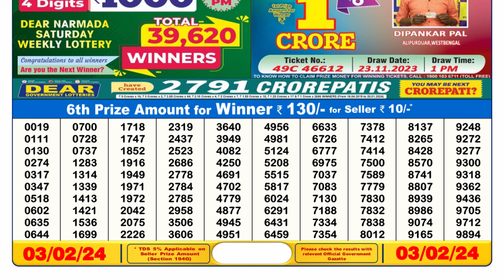🔴 Lottery Sambad Live 06:00pm 03/02/24 Day Nagaland State Dear Lottery Result Pdf Download